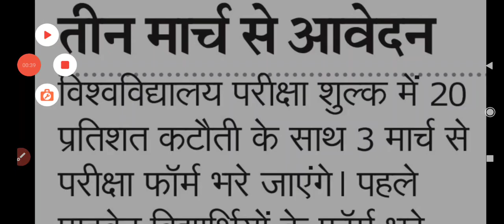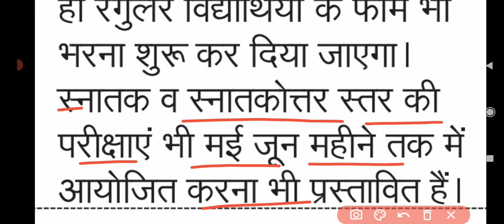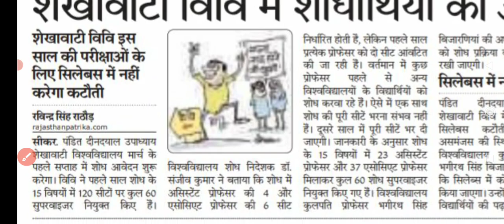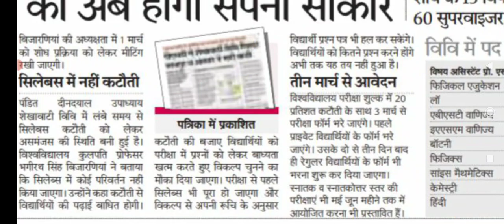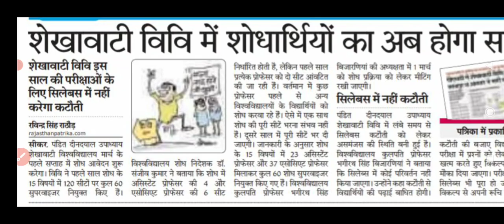Shekhawati University Exam Form 2021 Big Update today || PDUSU Exam Form 2021 UG PG BEd Date आ गई है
Shekhawati University Big Update Exam 2021 News
Shekhawati University Exam form 2021 kab se start hoge
Pdusu Big Update UG PG B.Ed exam form 2021 Ko lekr aaj ki taja khabr
Sikar University Big Update today UG PG Exam 2021 ko lekr
PDUSU Exam Form 2021, Shekhawat University exam form 2021 , PDUSU Exam Form UG and PG all parts , PDUSU syllabus 2021 , PDUSU Exam 2021
Shekhawat University exam form 2021 kab se bhre jayega
PDUSU online form kab se start hoge